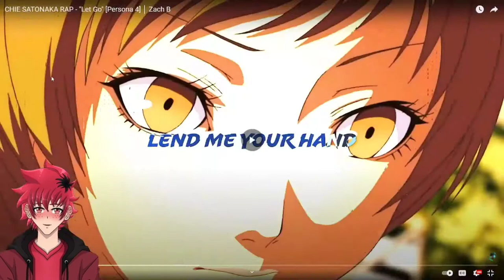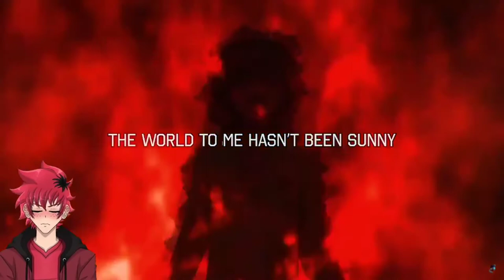CHIE SATONAKA RAP REACTION - "Let Go" [Persona 4] │ Zach B | Vtuber Reacts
CHIE SATONAKA RAP REACTION - "Let Go" [Persona 4] │ Zach B